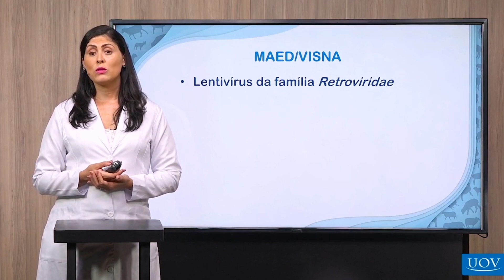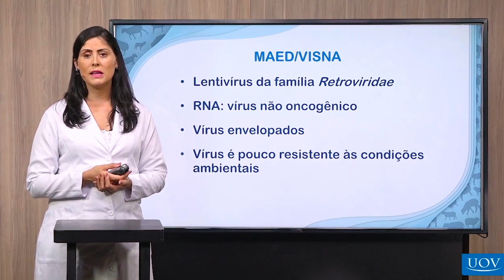Língua azul em ovinos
Você conhece o vírus da língua azul?

🐑O vírus da língua azul em ovinos pode causar uma doença grave que afeta o sistema nervoso e pode levar à morte do animal. Além disso, o vírus pode se espalhar rapidamente em rebanhos e reduzir significativamente a produção de carne e lã.

Outros riscos incluem a diminuição da fertilidade dos animais infectados, o aumento do risco de outras doenças e a perda de valor dos animais devido à sua condição. Por isso, é importante que o Médico Veterinário tenha conhecimento para prevenir e controlar a propagação do vírus da língua azul.

👩‍⚕ Quer identificar as doenças virais que podem acabar com os ovinos? Aula grátis liberada na próxima quarta (28/03) com a Prof.ª Dra. Magna C. Lima.